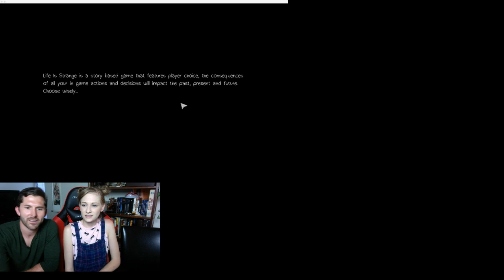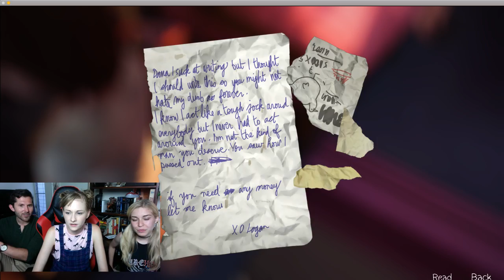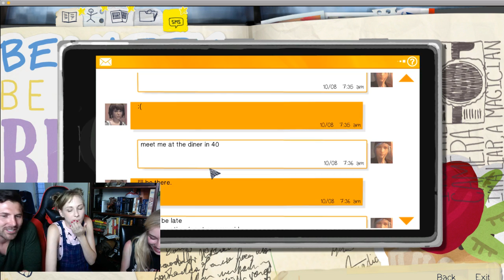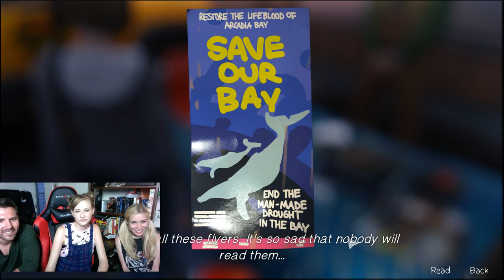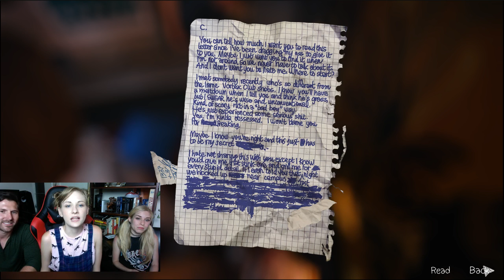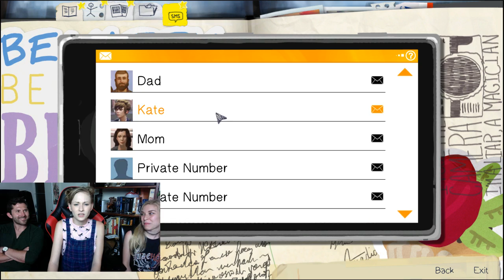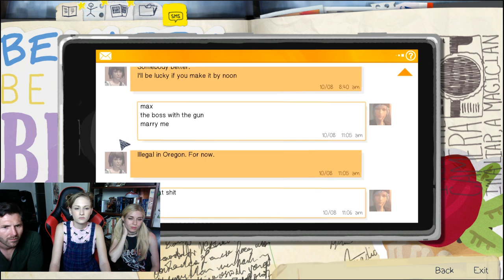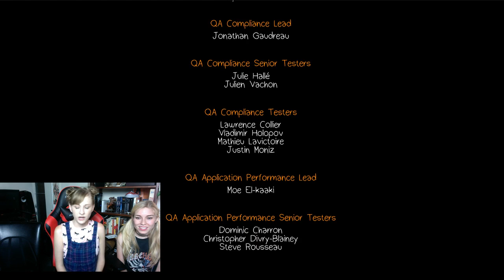Save the Cinnamon Bun!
Dayeanne Hutton (voice of Kate Marsh) Streams Ep. 2 of Life is Strange with friends, Michaela & Tony!